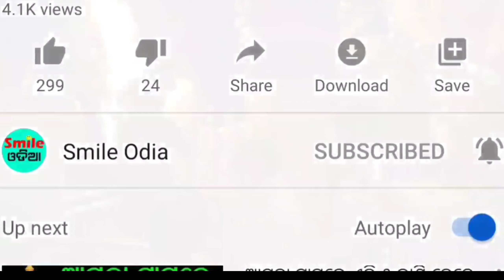TODAY Breaking News || 21 May 2023 || Nabin Patnaik New scheme Kalia jojana beneficiary, News Odisha